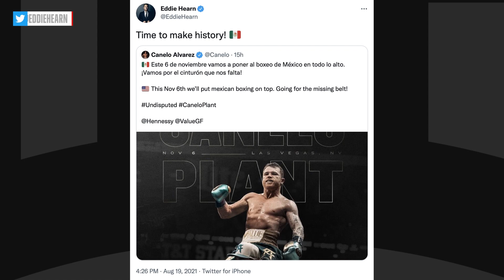Canelo Announces Caleb Plant Fight, Date Set For November 6